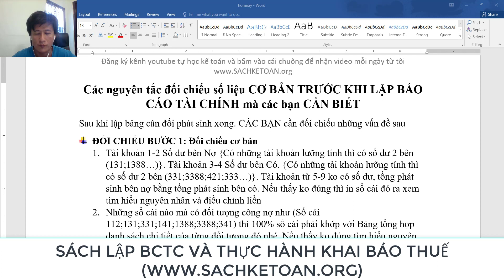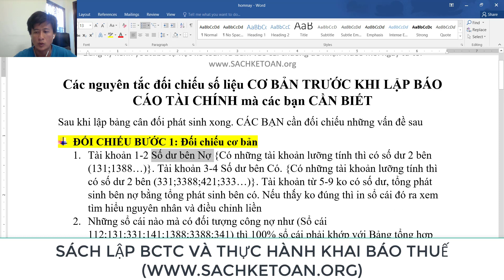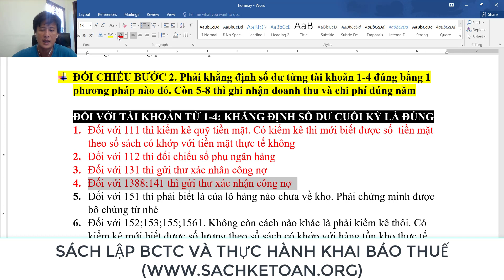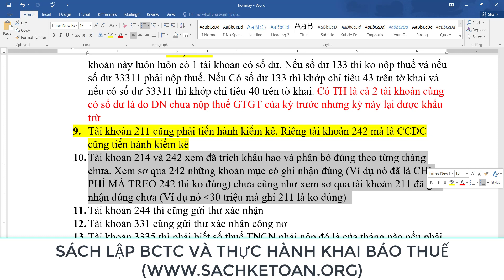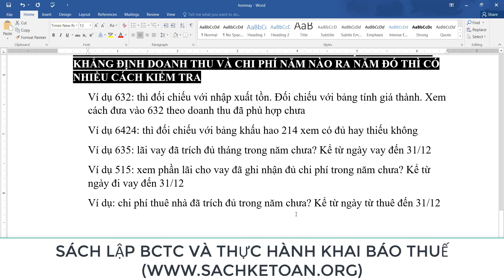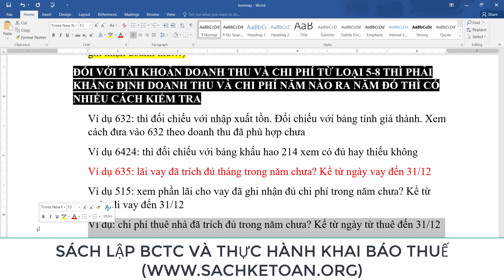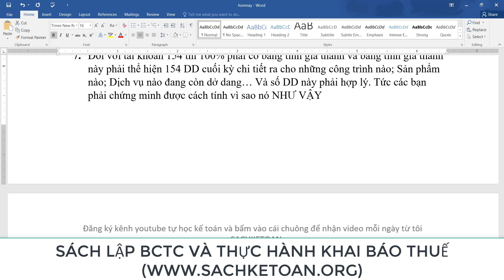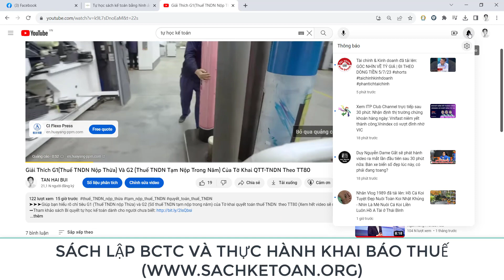2 Bước Kiểm Tra Số Liệu Bảng Cân Đối Phát Sinh Trước Khi Lập Báo Cáo Tài Chính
➤➤➤2 Bước kiểm tra số liệu trên cân đối phát sinh trước khi lập báo cáo tài chính (Xem hết video sẽ rõ)